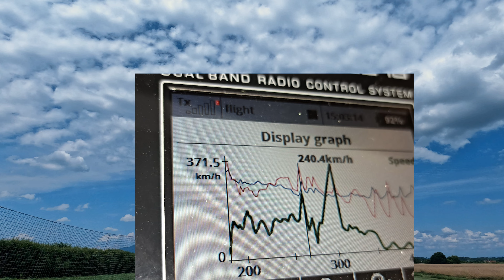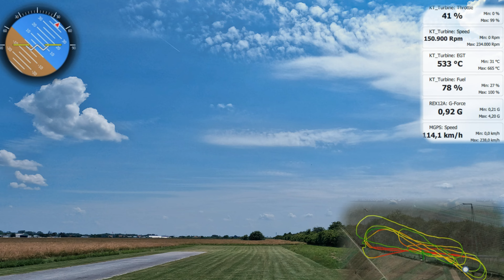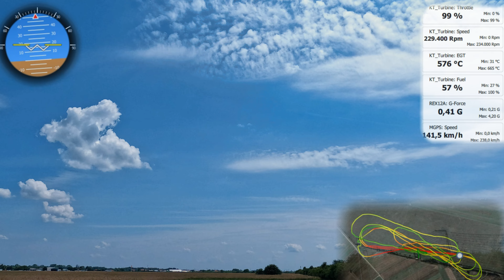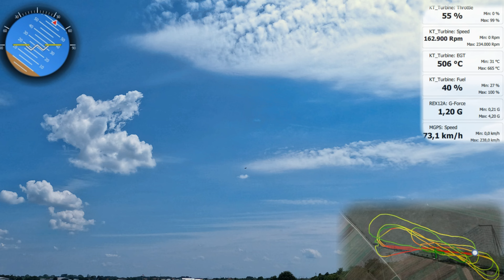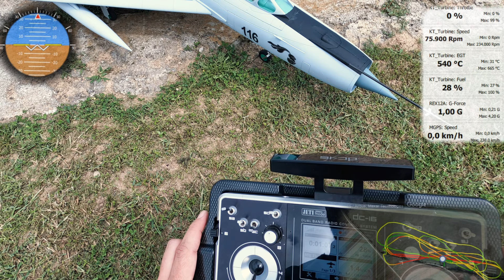Mig-21 Turbine jet OSD telemetry overlay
Model: Freewing Mig-21
Turbine: Kingtech K45 G4+  45N, lowered IDLE to 75k!
Castle BEC
2600 LiIon Jeti 2S
1300 LiFe Kingtech 3S
Jeti 24ch TX
Jeti RX